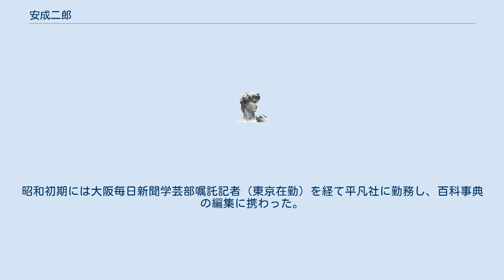安成二郎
安成 二郎 （やすなり じろう、1886年9月19日 - 1974年4月30日）は、日本の歌人、小説家。
 秋田県北秋田郡（現・北秋田市）出身。
父正治は元長府藩士で阿仁鉱山の高級機械工だった。
兄は評論家安成貞雄、弟は福原信三の秘書だった安成三郎。
 秋田縣立大舘中學校を中退した後に上京し、徳田秋声の門下生になった。
土岐善麿編集の「生活と藝術」などで生活派の短歌を発表する一方で、金尾文淵堂を振り出しに、実業之世界社や複数の新聞社の編集記者として長く勤めた。
平民社に出入りしていた兄貞雄の影響で、大正初期から内田魯庵、大杉栄らと交流を持った。
大杉や荒畑寒村が創刊した「近代思想」の編集の手伝いを兄とともに行った。
東京毎日新聞記者や読売新聞婦人部長なども経験した。
1923年（大正12年）の甘粕事件の際には、大杉一家の死体検分と火葬に立ち会った。
 1926年（大正15年）に阿佐ヶ谷に家を建ててからは、阿佐ヶ谷文士村の一人として、井伏鱒二や太宰治、上林暁などと交友を持った。
昭和初期には大阪毎日新聞学芸部嘱託記者（東京在勤）を経て平凡社に勤務し、百科事典の編集に携わった。
 戦後は文壇の交流録「花万朶」や、大杉の回想録「無政府地獄 - 大杉栄襍記」を出版した。